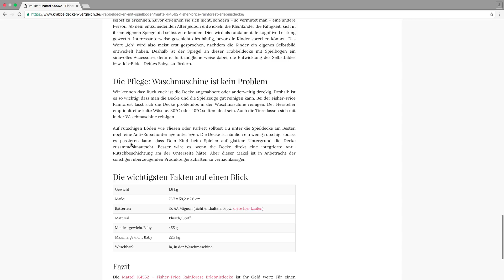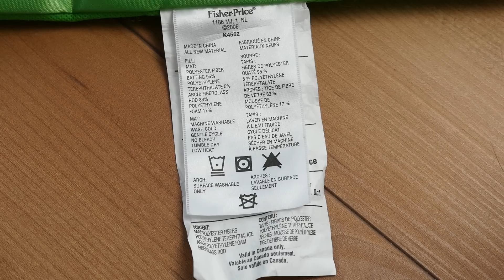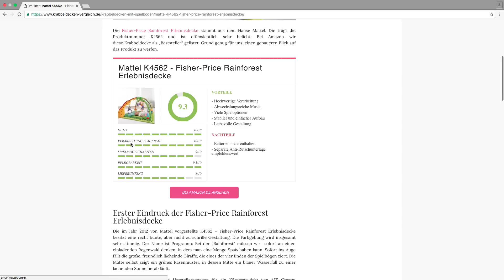Mattel K4562 - Fisher-Price Rainforest Erlebnisdecke im TEST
▼▼▼ Beschreibung öffnen▼▼▼

►►ANZEIGE◄◄
★¹ Bei Amazon.de ansehen

In diesem Video stellen wir euch die Mattel K4562 - Fisher-Price Rainforest Erlebnisdecke im Detail vor!